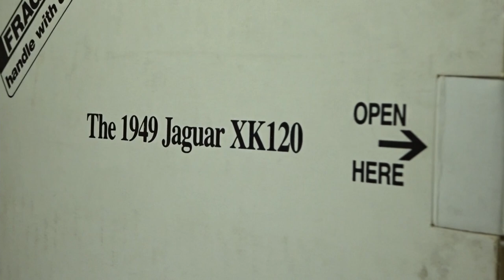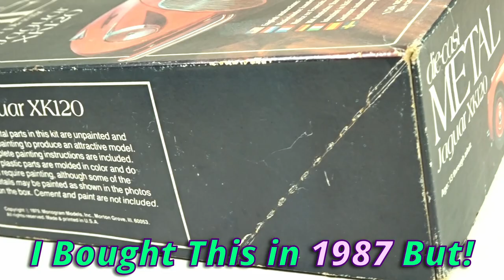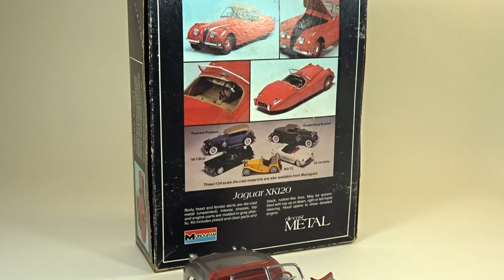Danbury Mint 1/24 Vintage Diecast Car Model Jaguar XK120 😻💖🚗✨🌟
Vintage diecast model of 1949 Jaguar XK120 I bought in 1988 at a duty free shop. It still is in good condition except the white tyre wall on the left side of the car gone yellow. It can be fixed but I just leave it as is for now 💖🚗💖👍😁👍